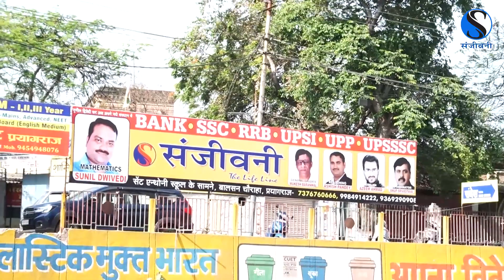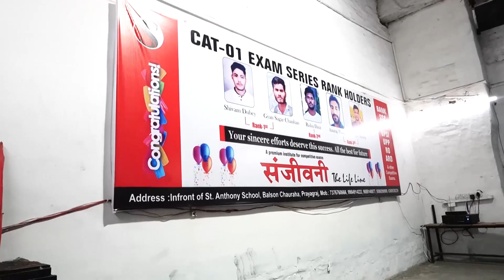05. MUKESH BARANWAL/ SANJEEVANI THE LIFELINE/CAT-02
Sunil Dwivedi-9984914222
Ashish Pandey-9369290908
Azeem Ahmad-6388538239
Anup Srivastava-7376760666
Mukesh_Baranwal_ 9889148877